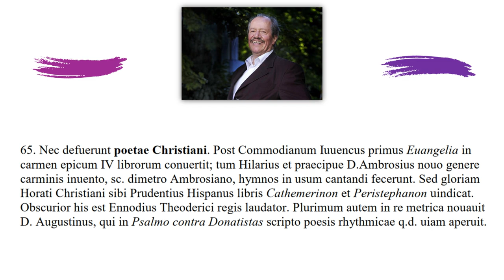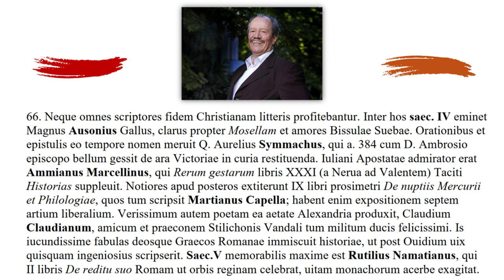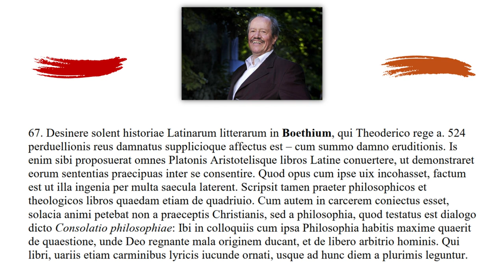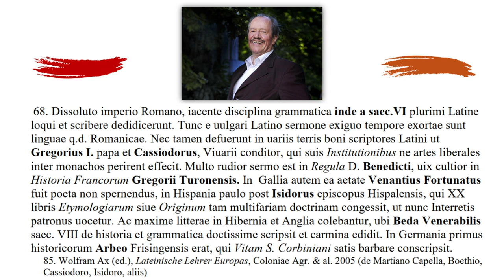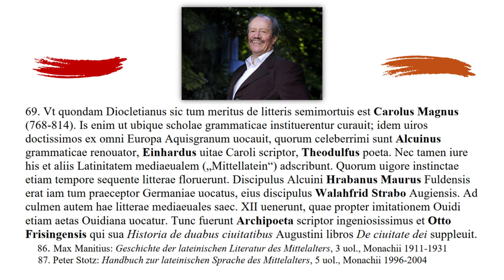Lectures on the History of Latin Literature 14/15.